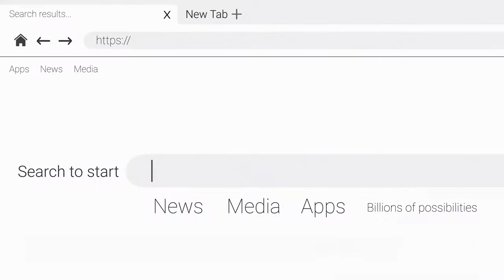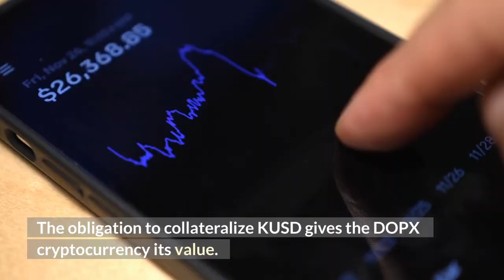Dopple Finance Coin Crashed 70.28 %! | Dopple Finance Coin News and Updates!! | Crypto News